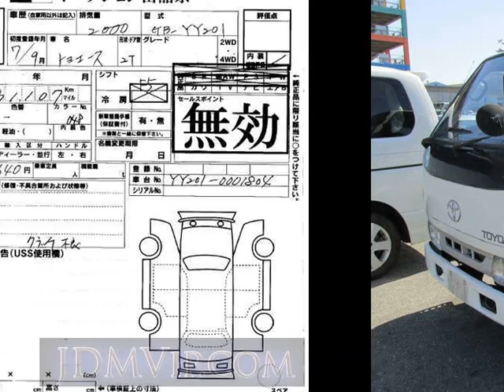1995 TOYOTA TOYOACE YY201